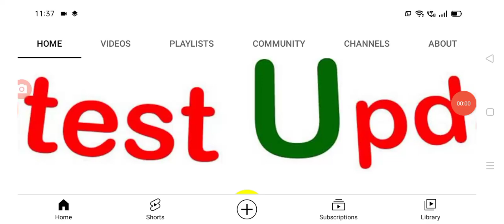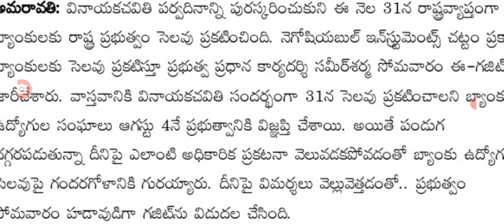రేపు రాష్ట్రవ్యాప్తంగా బ్యాంకుల బంద్ కారణం ఇదే all banks closed tomorrow in AP.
hello everyone today update is AP government announced that all banks closed tomorrow .@malupdates